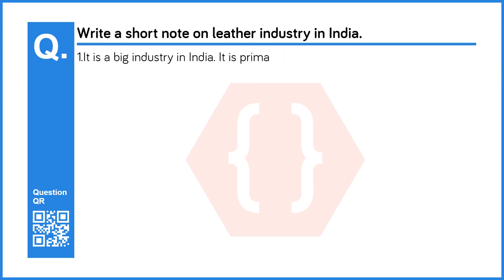Write a short note on leather industry in India. | Industry and Trade | 9th | Maharashtra Board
Chapter no: 8
Chapter: Industry and Trade
Subject: History and Political Science
Standard: 9th (Maharashtra Board - )
Question No: 3
Question: Write a short note on leather industry in India.